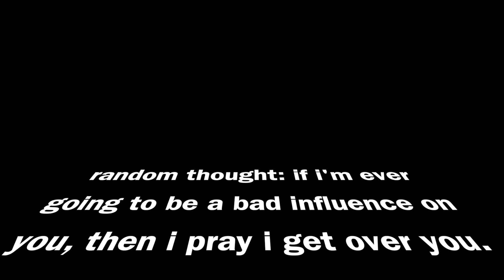then [][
snippets from: Ocean Drive (Hayden James Remix) by Duke Dumont Ocean Drive
iT’s YoU by ZAYN